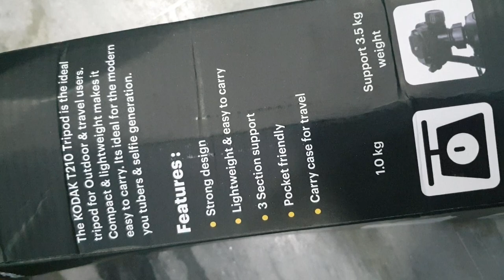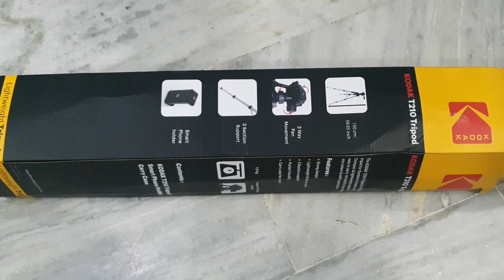Kodak T210 150cm Three Way Pan Movement Tripod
Kodak T210 150cm Three Way Pan Movement Tripod With Phone Holder

Best Buy Link In Amazon